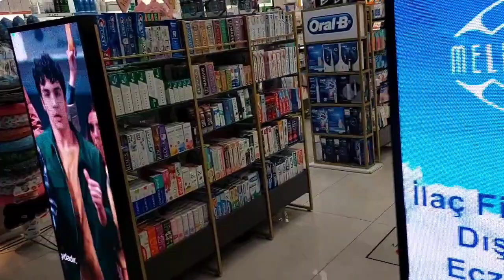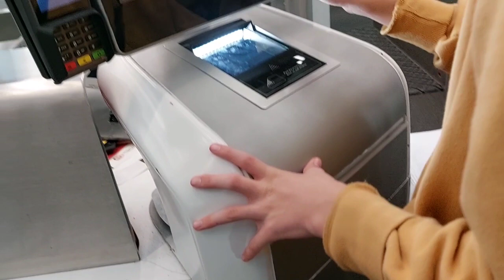85 Куда мы улетели из Израиля В аэропорту ВЛОГ